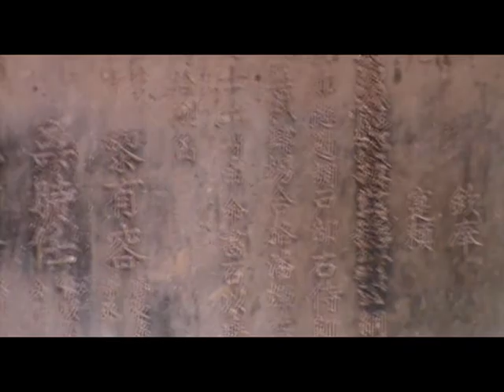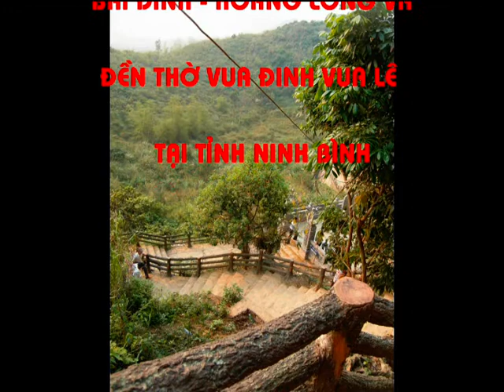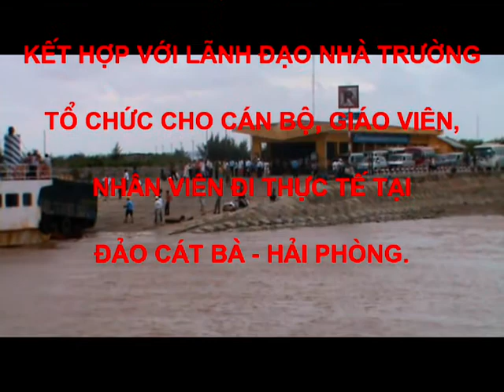Lăng Bác - Bái Đính - Tổng kết - Cát Bà. 2009-2010(2).mpg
Một số hình ảnh hoạt động của Trường Tiểu học Hồng Quang - Ứng Hòa - Hà Nội. Năm học 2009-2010